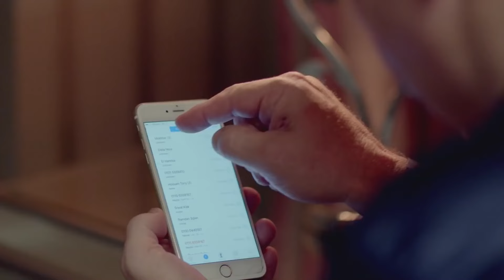عسليه لفت على مديرها عشان تجر رجله لبيتها وتاخد فلوسه 🔥🔥 | شوف عسليه عملت ايه معاه